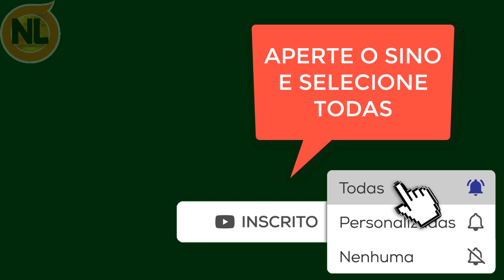🔴 A Fazenda 12: Após a Festa, ΞXPUL.SÂO de Lipe é pedida por internautas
A Fazenda 12: Resumo da Festa, Mirella conversa com Jojo e Lipe. mais Lipe está sendo o assunto mais comentado da internet, pois internautas estão pedindo a saída do rapaz de A Fazenda. Confira o vídeo completo:

Atuais Participantes de A Fazenda 12: participantes de A Fazenda 2020:
Mc Biel, Jojo Todynho, Mc Mirella , Jakelyne oliveira, Mariano, Stefani bays, Tays reis, Lucas Maciel, Lidi lisboa, lipe ribeiro, Mateus carrieri, Raissa barbosa, Juliano ceglia